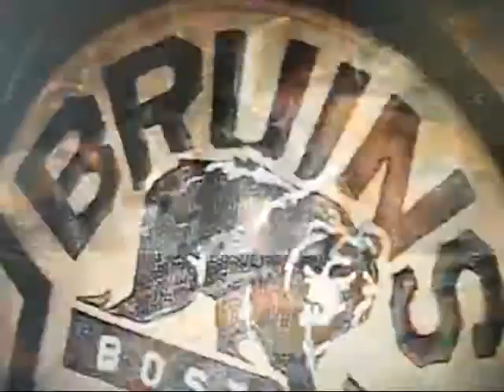Boston Bruins 2013 Playoff Pump Up